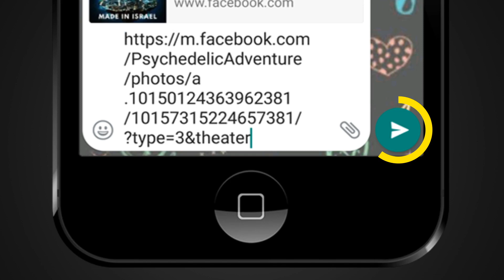FACT CHECK: Person Disappears after Jumping over a Wall?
A social media post claims that an accompanying video shows a person jumping over a wall and disappearing completely. We check the veracity of the claim in this video.